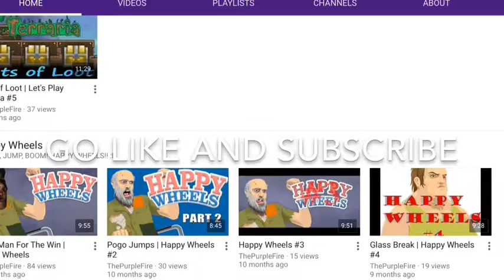Shoutout to.....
Hey this is my friends channel